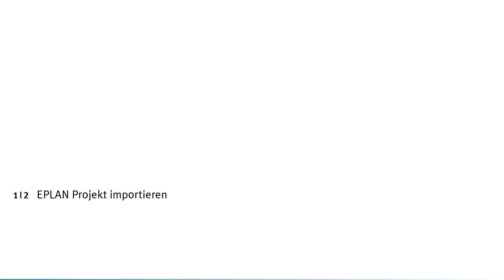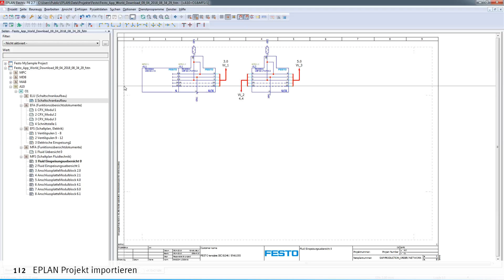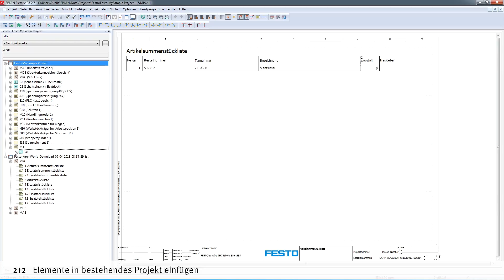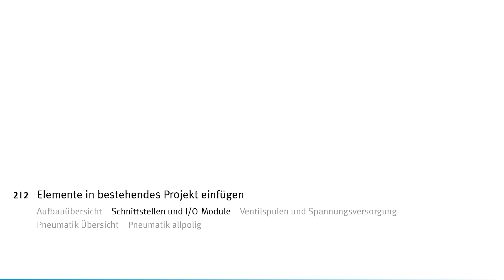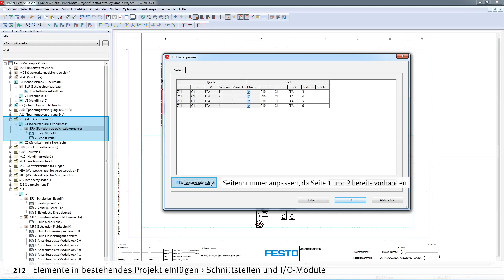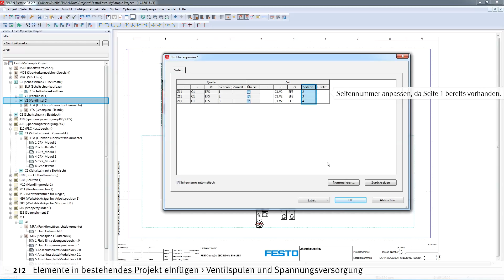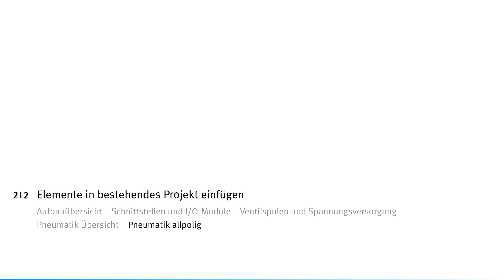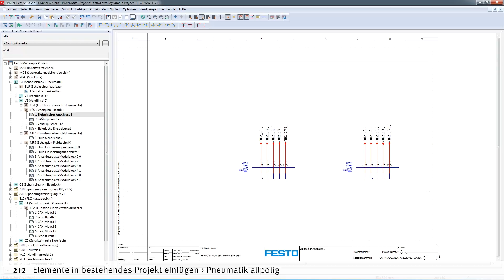EPLAN Projekt Schematic Solution: EPLAN Projekt importieren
Die App „Schematic Solution“ (Schematische Lösung) erstellt ein vollständiges EPLAN Projekt entsprechend der individuellen Konfiguration der Ventilinsel – dieses Tutorial erklärt, wie Sie dieses im zweiten Schritt in ihr eigenes, bestehendes Projekt importieren.

00:00 Elemente in bestehendes Projekt einfügen
03:45 - Aufbauübersicht
04:45 - Schnittstellen und I/O-Module
05:40 - Ventilspulen und Spannungsversorgung
06:45 - Pneumatik Übersicht
07:31 - Pneumatik allpolig